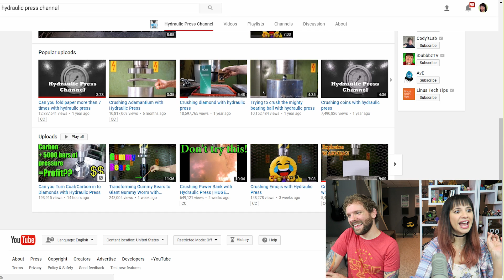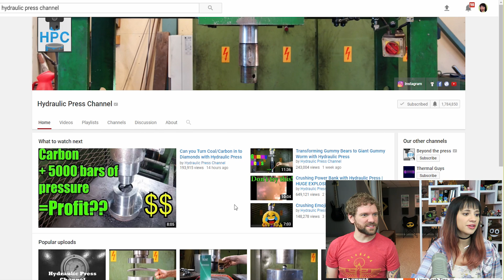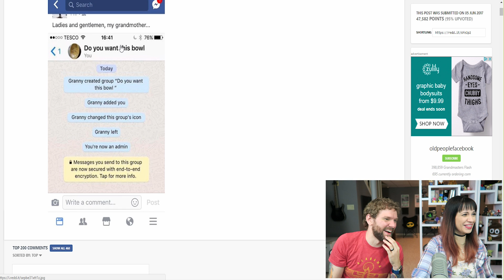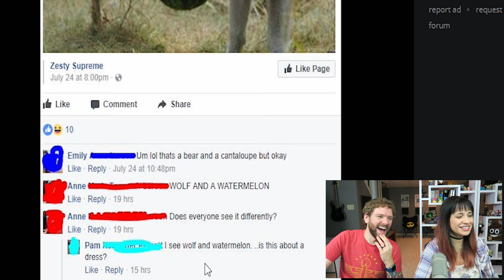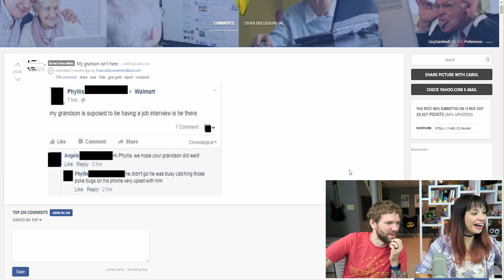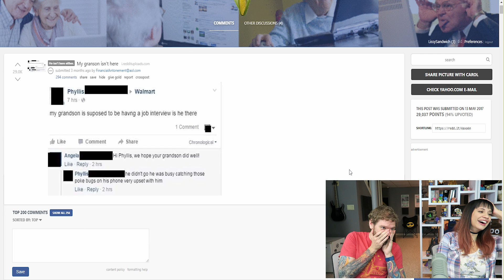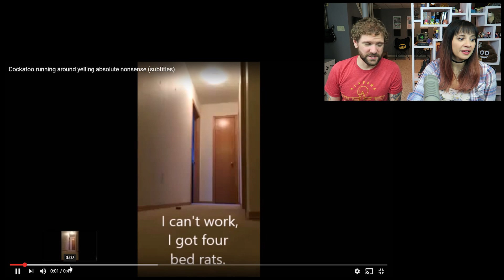The BS on THE INTERNET 8/27/17 | LISSY DISCOVERS WRESTLING PROMOS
A hydraulic press, old people on Facebook, a talking cockatoo, and WRESTLING PROMOS.

Snail mail ►
The BS